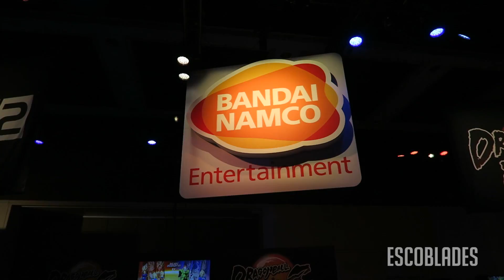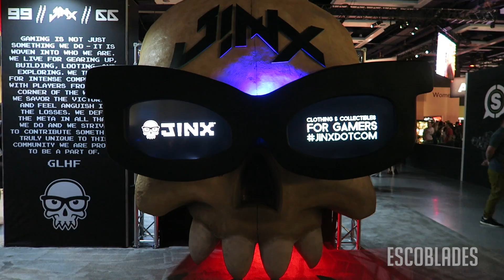PAX WEST 2017 VLOG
Back in Seattle for my 3rd PAX West (formerly PAX Prime). Enjoy the vlog, featuring lots of my friends!